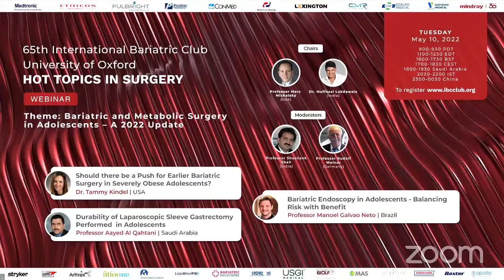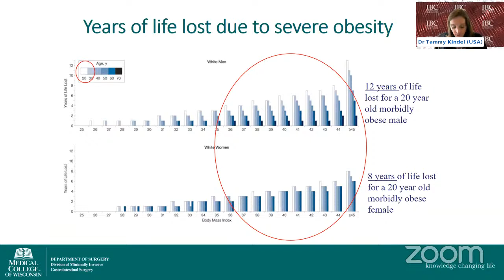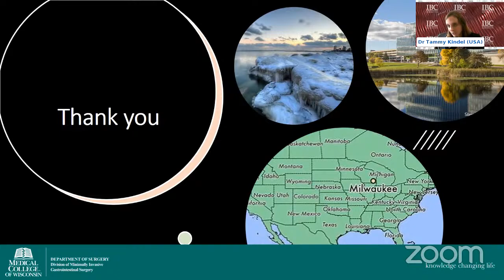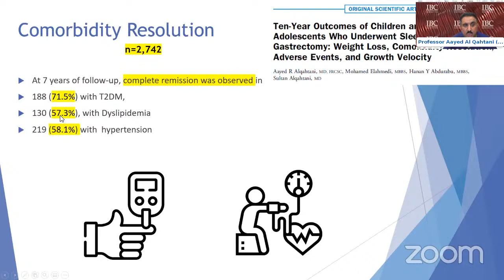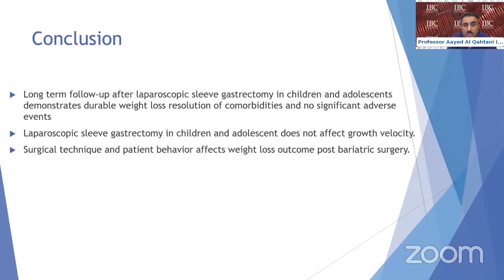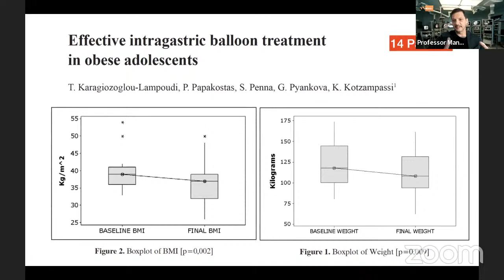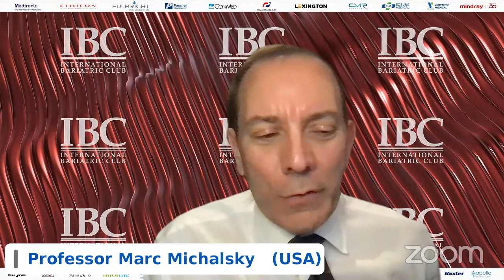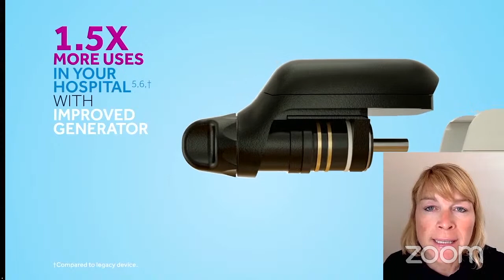Bariatric and Metabolic Surgery in Adolescents – a 2022 Update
Chairs:
Professor Marc Michalsky (USA)
Dr. Muffazal Lakdawala  (India)

Moderators:
Professor Shasnank Shah (India)
Professor Rudolf Weiner (Germany)

Should there be a Push for Earlier Bariatric Surgery in Severely Obese Adolescents?
Dr. Tammy Kindel  (USA)

Durability of Laparoscopic Sleeve Gastrectomy Performed in Adolescents
Professor Aayed Al Qahtani (Saudi Arabia)

Bariatric Endoscopy in Adolescents - Balancing Risk with Benefit
Professor Manoel Galvao Neto (Brazil)